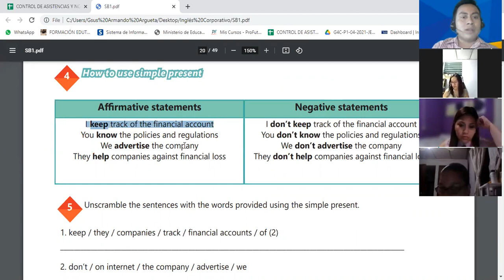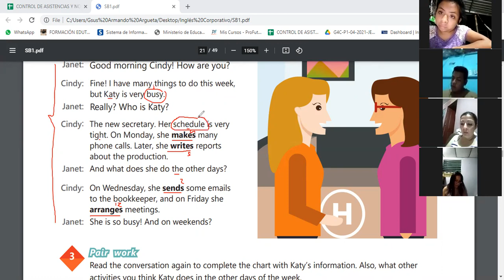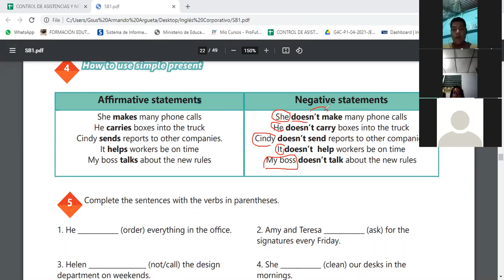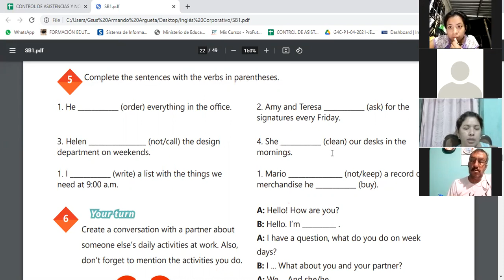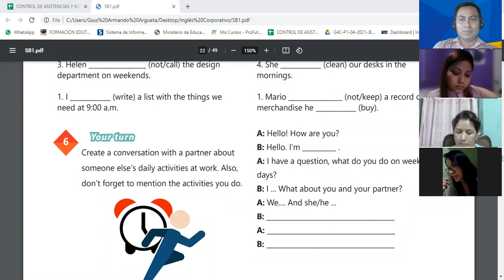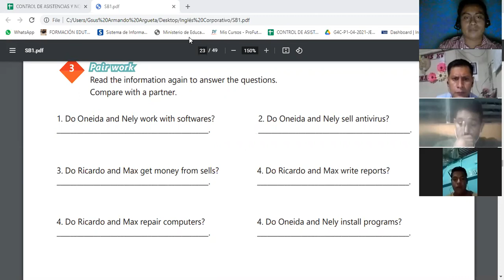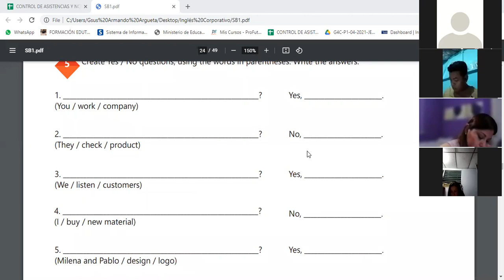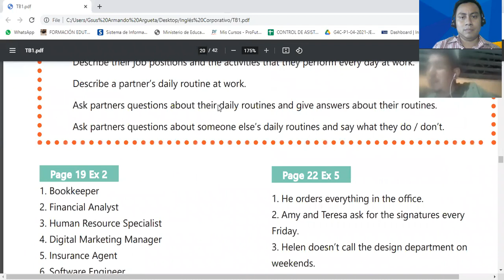Ingles Corporativo-Videoconferencia #7 YES-NO QUESTIONS AND SHORT ANSWERS.